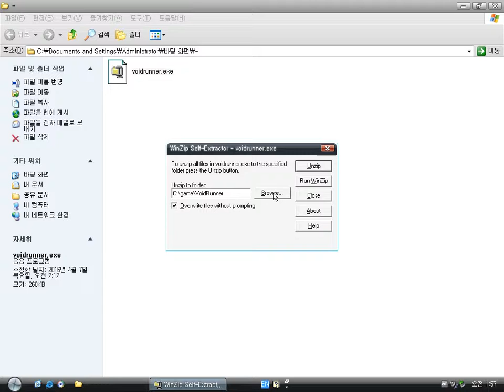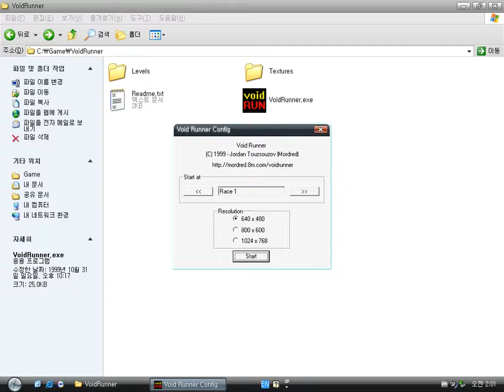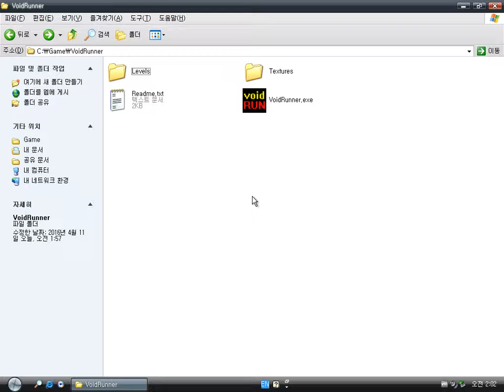Old Windows game - Void Runner (1999)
Void Runner is a 3D game similar with Skyroads (1993).
It has no music and no any fun.